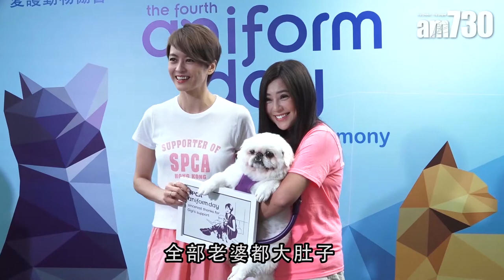【娛樂】動物共融班 梁詠琪 : 狗狗聞完BB至入屋 2018-09-03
梁詠琪(Gigi)出席慈善寵物活動，她表示曾上過「動物共融班」課程。「因為家中狗狗係領養，唔知狗狗同BB相處如何，咁就報名上BB動物共融班。」

Gigi話，課程主要係學第一次帶BB回家點樣對住狗狗。「第一次帶BB回家，就先企喺門口，之後叫狗狗出嚟，等狗狗聞過BB全身，等狗狗批准，我哋至可以入門口。」

universalproductionmusic